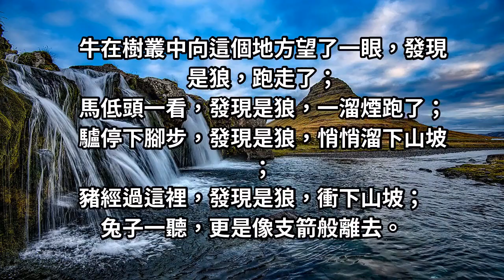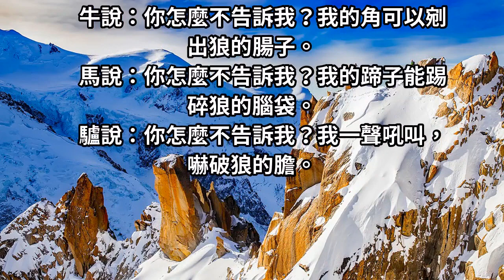很短的故事，卻能以此為例看穿許多人！